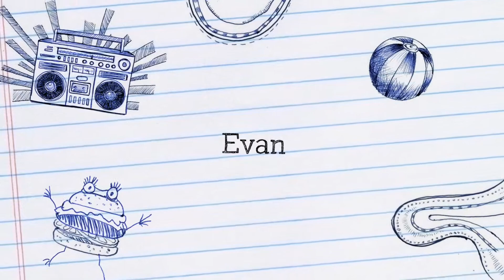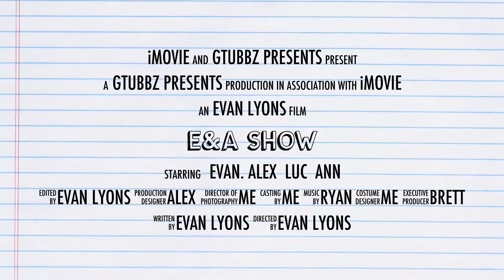E & A Show promo 1 season 1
Here is a commercial for the new E & A Show on Gtubbz.